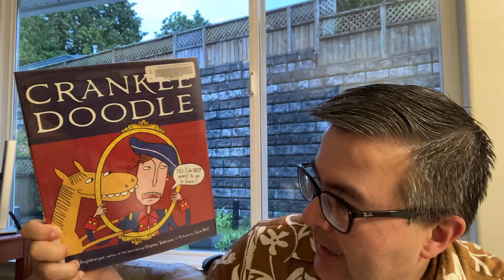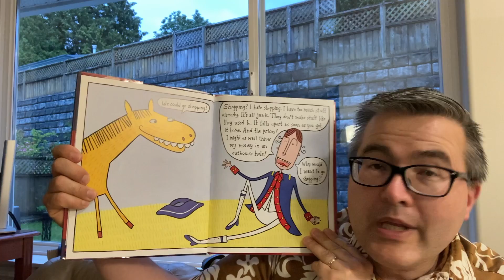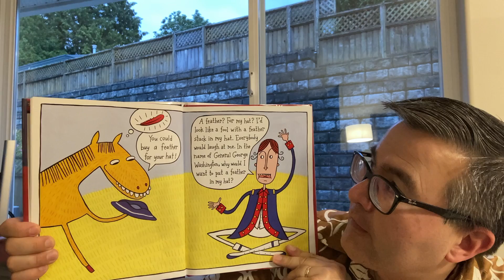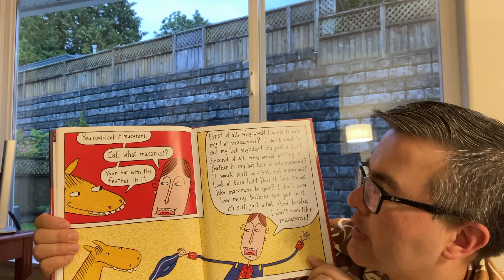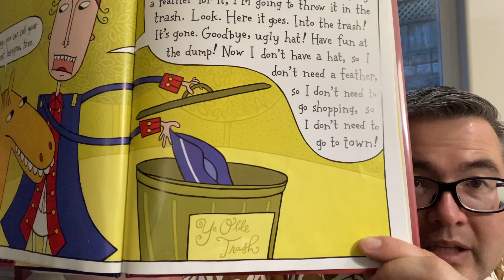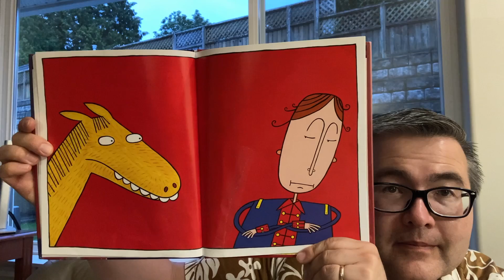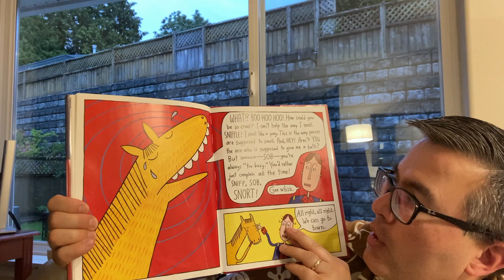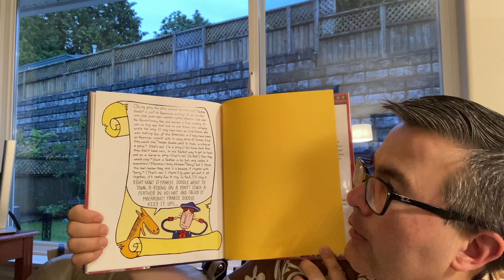Uncle Matt's Bedtime Story - Wednesday, June 15, 2022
E-833 Tonight's Story is "Crankee Doodle" by Tom Angleberger.